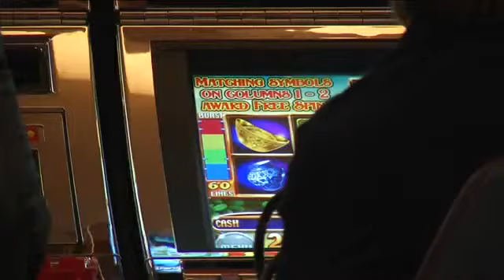Deadline looms for Menominee casino project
Time is almost up for the Menominee Nation to make the case for a new off-reservation casino to Gov. Scott Walker.